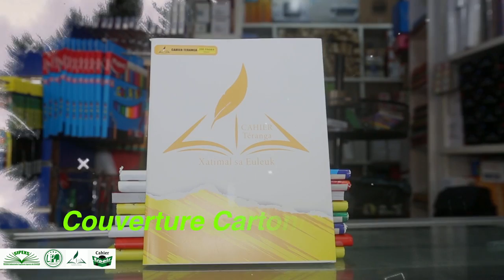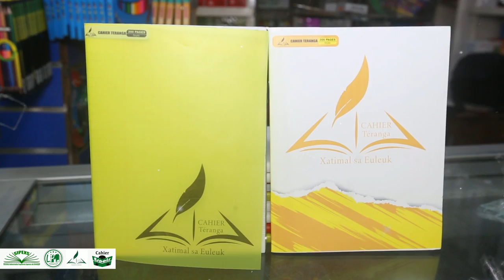Spot Publicitaire: Les Cahiers Téranga de SIPEXS